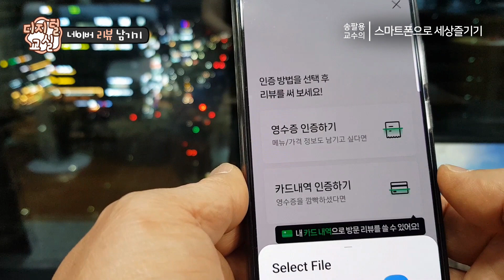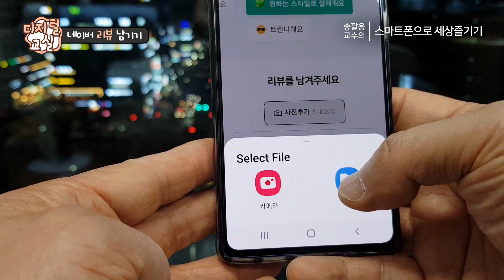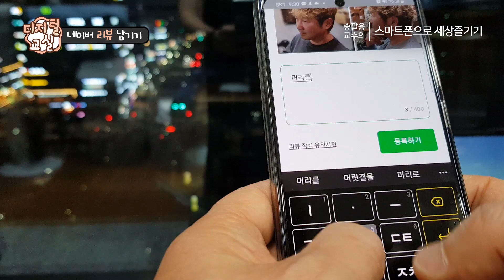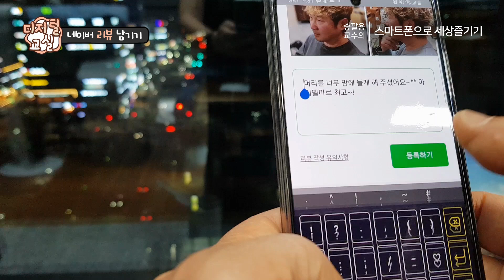네이버 영수증 리뷰 쓰는 방법 - 송팔용 교수의 스마트폰으로 세상즐기기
광명시 스마트한 디지털교실에서 진행되고 있는 스마트폰으로 세상즐기기 수업으로 진행된.., 네이버 영수증 리뷰 쓰기 방법을 공유합니다. 여행발자국동행